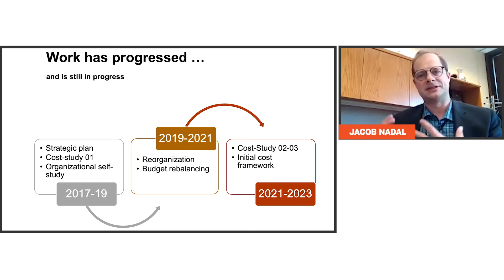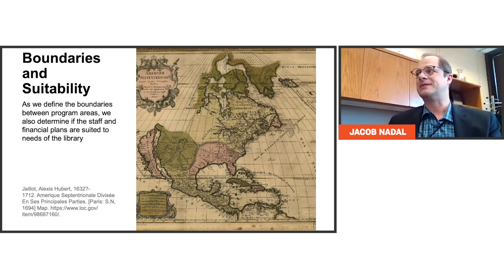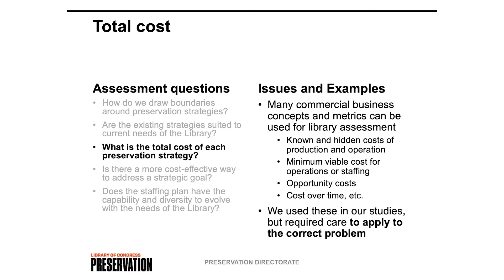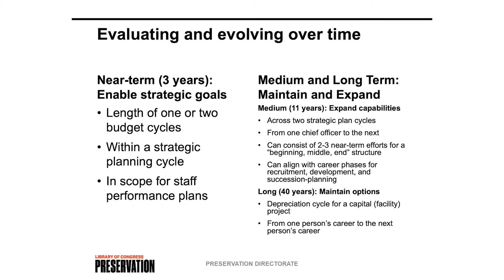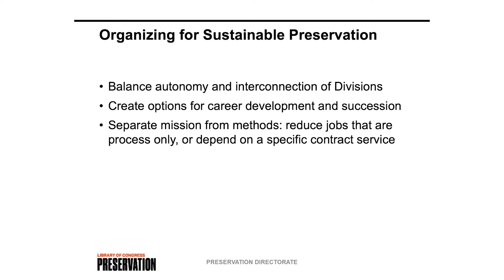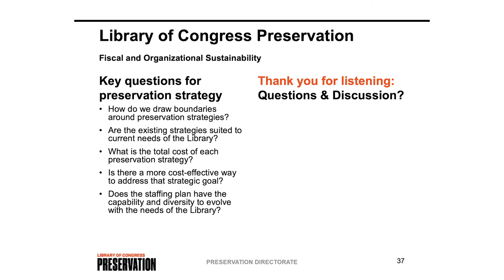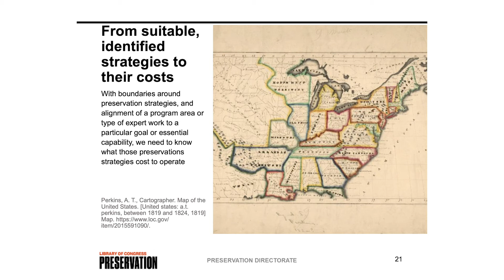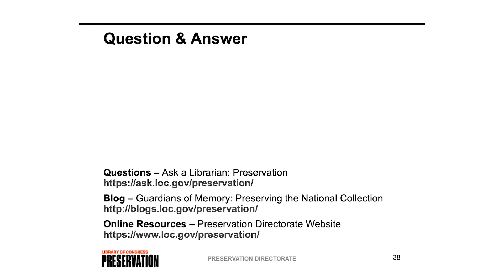Fiscal and Organizational Sustainability for Preservation Programs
Jacob Nadal will describe how the Library of Congress Preservation Directorate plans for and maintains its preservation programs. These include a series of reorganizations, completed in 2017 and 2021, and an ongoing series of cost studies. These studies examine total costs of major service areas and support scenario planning around pay and non-pay activities. These combined efforts help to make sure the Preservation Directorate will be able to respond to changes: in immediate requirements and across strategic planning cycles, while making progress on long-term and large-scale preservation needs.